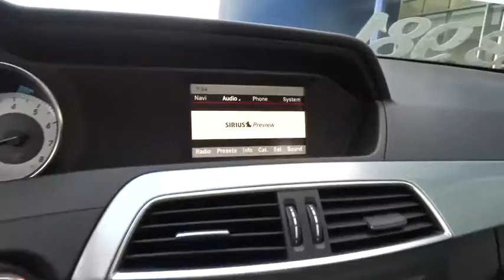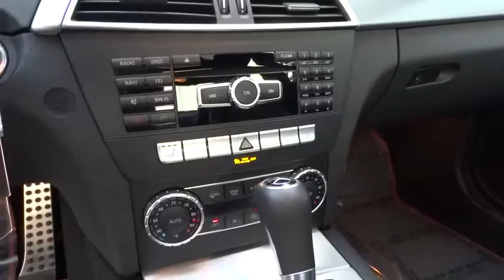2013 Mercedes-Benz C-Class Pleasanton, Walnut Creek, Fremont, San Jose, Livermore, CA 28946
2013 Mercedes-Benz C-Class